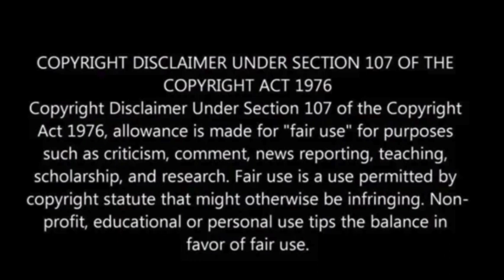Three dead after shootings erupt in Dutch city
Local authorities have reported that a 32-year-old student has been apprehended following a deliberate shooting spree in Rotterdam, Netherlands, which resulted in the deaths of three individuals on Thursday.

The initial incident unfolded within a private residence located on Heiman Dullaert square in the city.

Inside this residence, the suspected shooter fatally shot a 39-year-old woman and caused “serious injuries” to her 14-year-old daughter, the CNN reported.